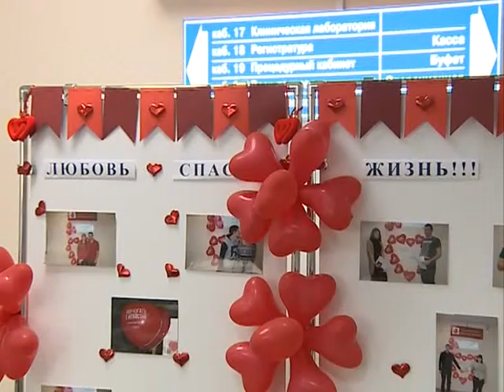На станции переливания крови отметили День всех влюбленных